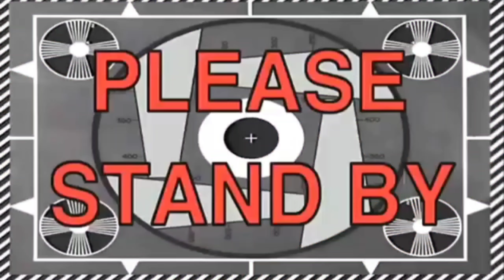Siapa yang tidak emosi jika mancing mengalami hal seperti ini || season 47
Mancing kali ini di mana saya mengalami kekecewaan yang sangat sakit sehingga tekanan dan darah tinggi saya hampir kambuh lagi...
Bagaimana itu bisa terjadi langsung saja saksikan di videonya... Selamat menonton...

Rod daido GREEN HELL
REËL SHIMANO seina
Leader 50 LB
Rod cangkek
Reel tidak ada merk

Terima kasih buat kawan kawan yang sudah singgah di channel saya,video video yang saya upload adalah hobi yang paling saya senangi ( mancing ) dan ada jg video tutorial cara membuat umpan ikan mas..
Terima kasih buat kalian

FOLLOW JG YA COoooyyyy..